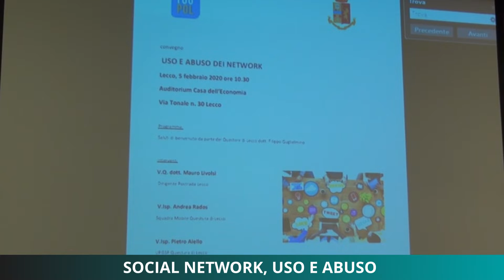Social network, uso e abuso